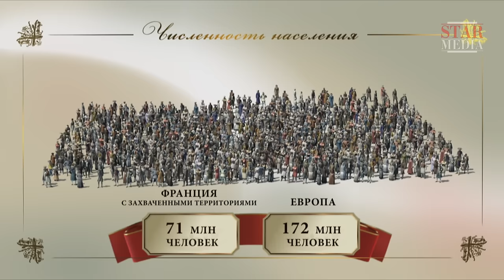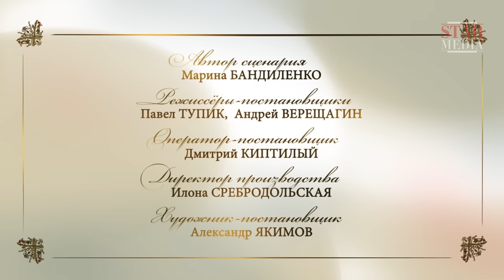1812-1815. Заграничный Поход. 1 Серия/1815. The War of the Sixth Coalition. StarMedia. Babich-Design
Каждый из нас знает о блистательной победе русской армии над армией Наполеона Бонапарта в 1812 году. Однако война на этом не закончилась. После поражения французский император и великий полководец бежал из России и собрал новую армию. Россия же стала во главе коалиции европейских стран, объединившихся в борьбе против французских завоевателей. Сожженная Москва не осталась неотмщенной, и через два года после великого пожара русские солдаты торжественно вошли в Париж…

Star Media and Babich Design continue the account of the Napoleonic Wars with the Russian army’s long journey from the burning down of Moscow to their victory in Paris including the Battle of Dresden and the Battle of Kulm; the French defeat near Leipzig; the Russian army’s military operations in France and the assault on the French capital by the Russian bayonets which finally liberated Europe from Napoleon’s dictatorship.

Theatrical feature film-style cinematography was used in the reconstruction of this epic military campaign from the battle episodes, the dialogue between characters and battle plans to the biographies of the military leaders. Battle sites, fortresses, cities and the everyday life of the soldiers during the campaign were created in stunning CGI animation. Military uniforms from all the fighting nations, the cold steel and firearms of the infantry and cavalry, artillery and other military equipment of the time have been specially recreated for the production of this magnificent and epic series.

Формат/Type: историческая реконструкция/historical reenactment
Жанр/Genre: докудрама/docudrama
Режиссер / Directed by: Андрей Верещагин, Павел Тупик/Andrey Vereschagin, Pavel Tupik
Сценарий / Written by: Марина Бандиленко/Marina Bandilenko
Художник-постановщик / Production designer: Александр Якимов/Aleksandr Yakimov
Оператор-постановщик / Director of photography: Дмитрий Киптилый/Dmitriy Kiptilyi
Композитор / Composer: Дмитрий Рябцев/Dmitriy Ryabtsev
Продюсеры/Producers: Валерий Бабич, Влад Ряшин, Константин Эрнст, Сергей Титенков/Valeriy Babich, Vlad Ryashin, Konstantin Ernst, Sergey Titenkov

Смотреть онлайн бесплатно "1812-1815. Заграничный Поход / The Napoleonic Wars – The War of the Sixth Coalition"